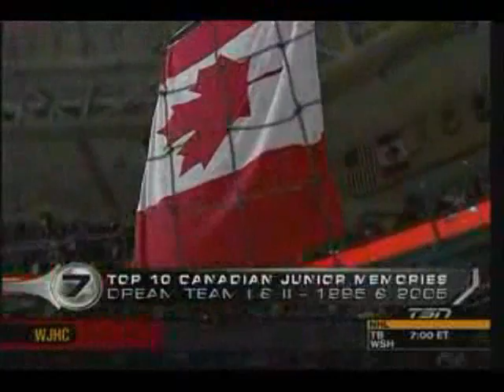Team Canada WJC Tribute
GO CANADA!
Song: Clubbed to Death